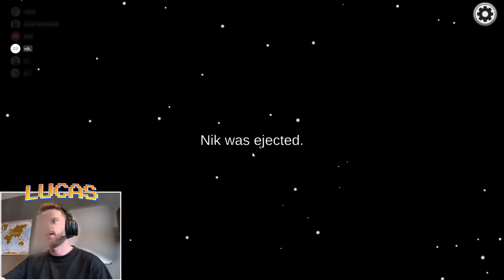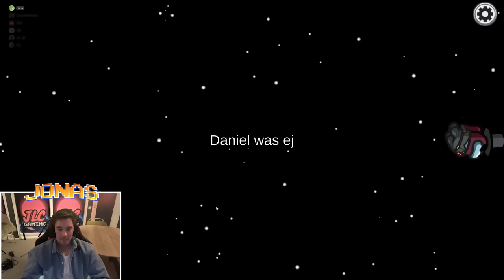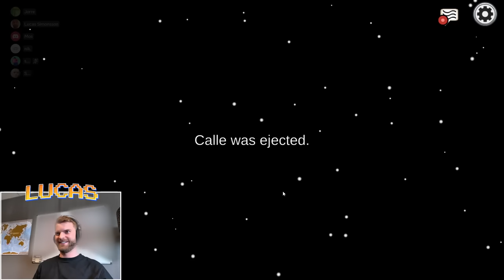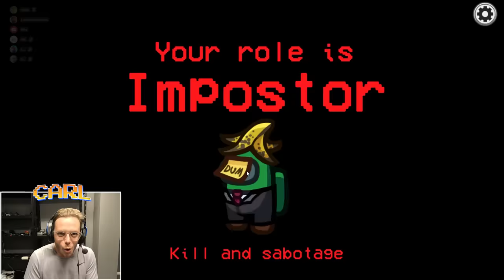FY F*N VAD DU LJUGER!! (AMONG US)